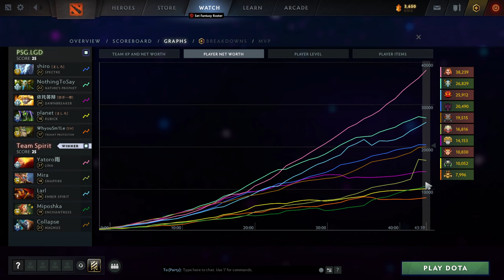TS VS PSG LGD MAGNUS BACK AGAIN! GAME 1 DPC LIMA MAJOR LOWER BRACKET ROAD TO TI12 D1 (DOTA2 2023)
TS VS PSG LGD
GAME 1 DPC LIMA MAJOR
LOWER BRACKET ROAD TO TI12 D1
(DOTA2 2023)